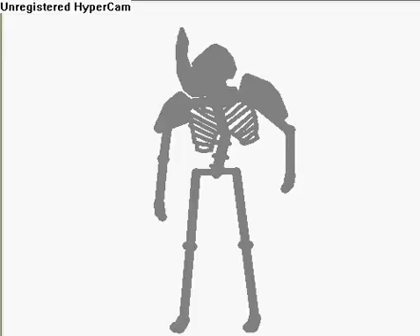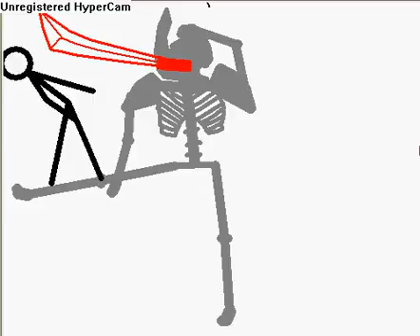skletons and stick people dont mix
here is a fight agenst stick and skelton and has slow-mo